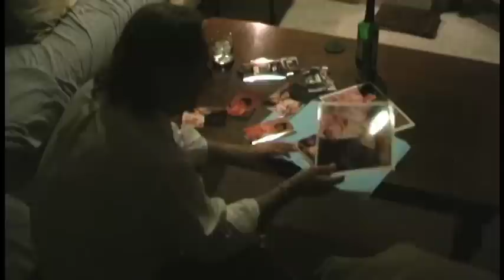The Gumshoe Diaries Trailer 3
PI Whitey Roode continues investigating the murder of Mei Li Teng a.k.a. Sally November...breaking into Sally's apartment Whitey recruits Dr. Judy Looney, a professor of forensic science at USC to look at some evidence LAPD's CSI team overlooked...all the while he and Dr. Looney are being watched...
THE GUMSHOE DIARIES: Fortune Cookies Always Lie